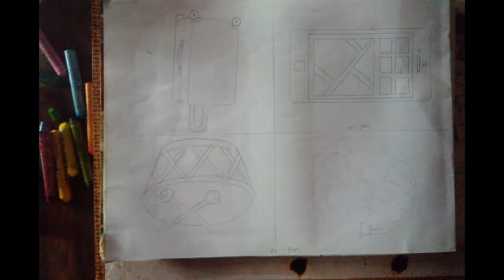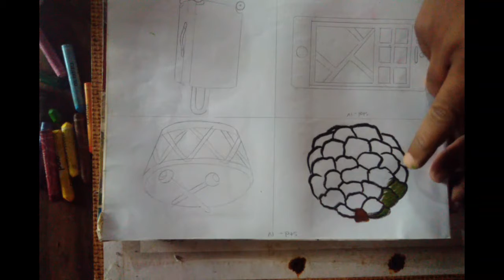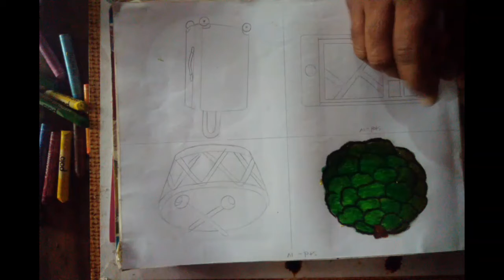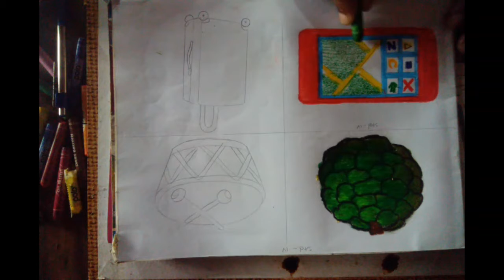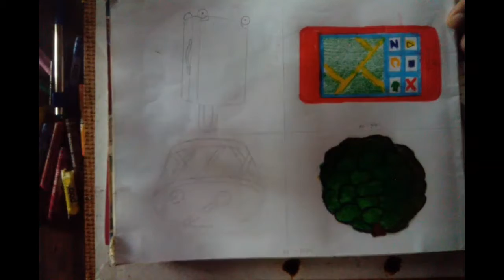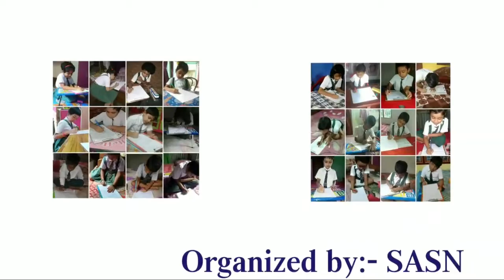Drawing class for Std-lV